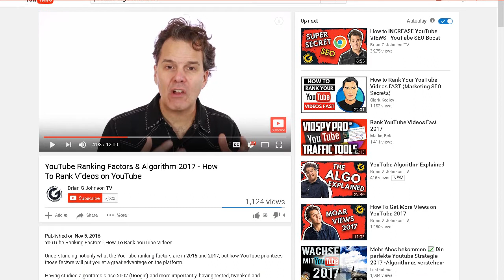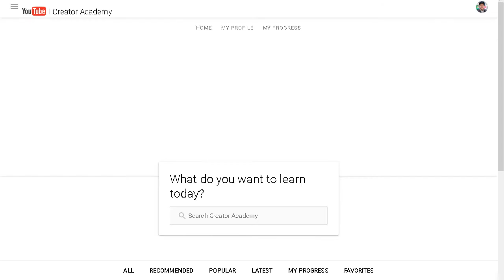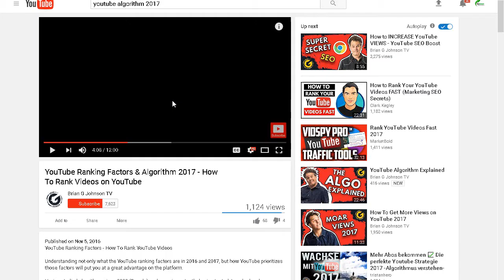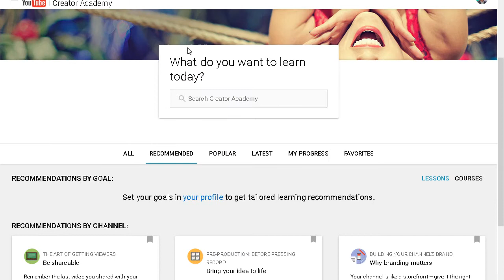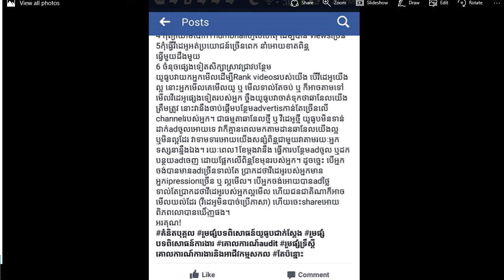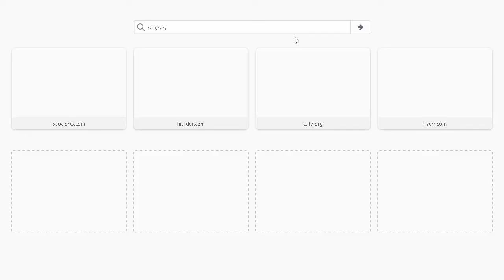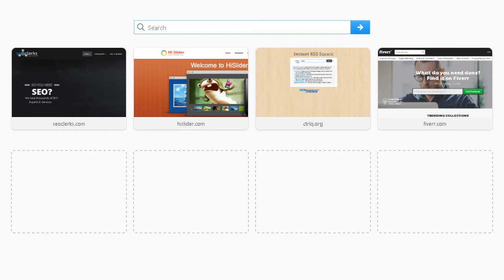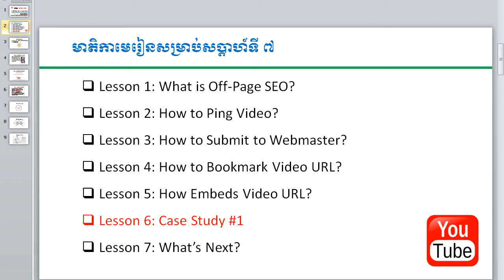Lesson 6 Case Study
(ɔ◔‿◔)ចូលរៀនវគ្គសិក្សាបង្កើតកម្មវិធីទូរស័ព្ទគ្រប់ប្រភេទដោយឥតគិតថ្លៃនៅទីនេះ ⚠ ដើម្បីអាចបង្កើត និង Publish កម្មវិធីទូរស័ព្ទនៅក្នុង Google Play & App Store បានដោយឥតកំណត់អ្នកត្រូវការ ❝Premium App Template❞ ដែលមានតម្លៃដូចខាងក្រោម៖ ☑ ជម្រើសទី១ $40/ឆ្នាំ ☑ ជម្រើសទី២ $125 Lifetime លោកអ្នកអាចទំនាក់ទំនងជាវតាមរយៈ  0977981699/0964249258 🆙 ហ្វេសប៊ុក